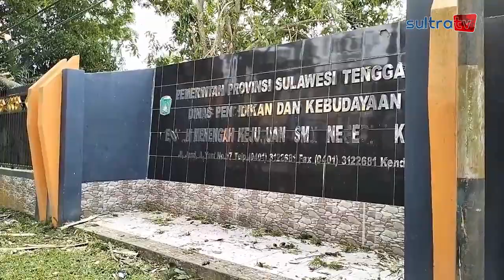SMKN 1 KENDARI TAMPILKAN TARIAN EMPAT ETNIS BUDAYA ASAL SULTRA